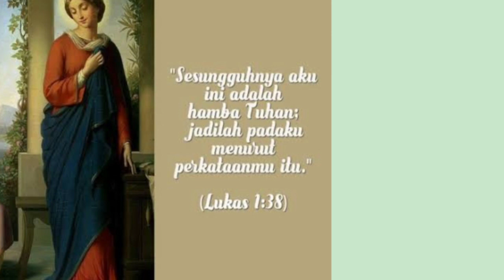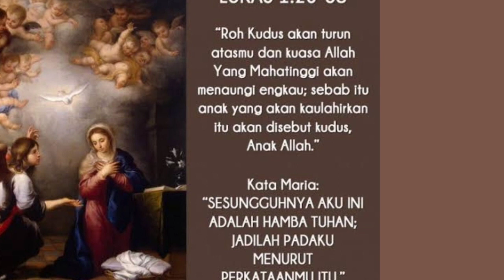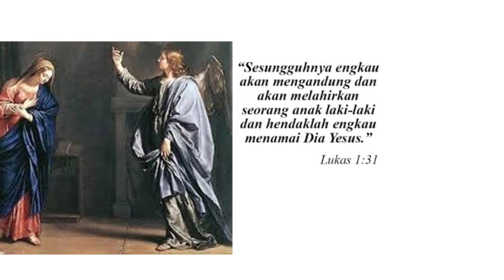Renungan Lukas 1:26-38. Sabtu, 25 Maret 23. | Sugeng Pramono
BAGI ALLAH TIDAK ADA YANG MUSTAHIL

Taat melakukan kehendak Allah tidak selalu mudah. Kadang-kadang Allah meminta kita melakukan sesuatu diluar rasio

Seperti ketika Beliau meminta Abraham untuk mempersembahkan Ishak, anaknya.

Karena itu, banyak orang Kristen yang lebih suka hidup menurut kehendaknya sendiri daripada hidup menurut kehendak Allah

Namun hal berbeda kita saksikan dalam bacaan hari ini. Setelah lewat enam bulan berita tentang kelahiran Yohanes

Malaikat Gabriel sekali lagi diutus ke Nazaret untuk menyampaikan berita kelahiran yang jauh lebih besar dan agung kepada Maria, dari keturunan Daud ( 26-27 )

Allah berkenan menyatakan anugerah-Nya dengan memilih seorang perawan, yang tidak terpandang. Ia akan menjadi ibu  Mesias, yang dijanjikan Allah

Anaknya akan dinamai Yesus ( artinya Allah adalah keselamatan ) dan disebut sebagai Anak Allah yang Mahatinggi (31-32)

Anak itu akan menjadi Raja yang mewarisi takhta Daud dan akan memerintah atas seluruh umat Israel dan juga umat-Nya sampai selama-lamanya.

Menghadapi berita yang begitu mencengangkan itu, Maria bertanya kepada Gabriel bagaimana ia dapat mengandung, sebab ia belum bersuami ( 34 ).

Namun Gabriel menjawab bahwa Maria akan mengandung karena pekerjaan Roh Kudus dan anak yang akan dia lahirkan akan disebut Anak Allah ( 35 ).

Sebuah jawaban yang tidak masuk akal, menurut manusia, tetapi Gabriel menegaskan bahwa tidak ada yang mustahil bagi Allah ( 37 ). Maria tentu mengetahui konsekuensi hamil di luar nikah

Yusuf, tunangannya, akan memutuskan hubungan mereka dan ia sendiri akan dirajam sampai mati oleh orang Yahudi (  Ulangan 22:23-24 ).

Namun responsnya sungguh luar biasa, "... jadilah padaku menurut perkataanmu itu." Sebuah sikap tunduk dan berserah yang bulat dan tidak memperhitungkan harga dirinya sendiri

Adakah sikap tunduk dan berserah itu kita miliki juga saat Tuhan meminta kita taat  ?

Adakah kita hitung-hitungan mengenai harga yang harus kita bayar bila kita taat ? Marilah belajar dari Maria. Tunduk dan berserah sebulat hati!